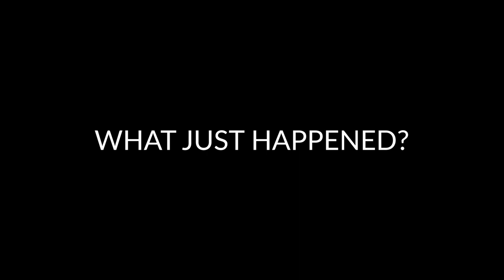What just happened?!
3D animacija izrađena u sklopu kolegija Mehaničke simulacije u računalnim animacijama 2020/2021. na Grafičkom Fakultetu

Izradili
Marinela Roher
Filip Hranjec-Ivanović
Lovro Bengez

Music
Ace Frehley - New York Groove